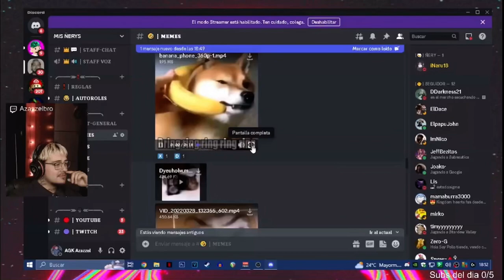Ring Ring Ring 🍌📞